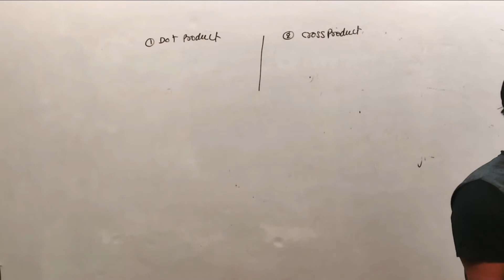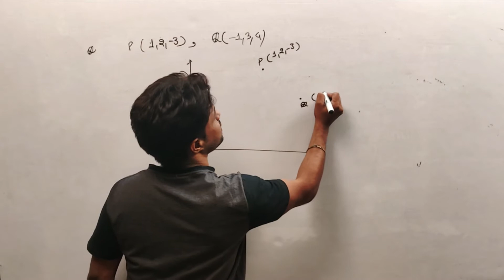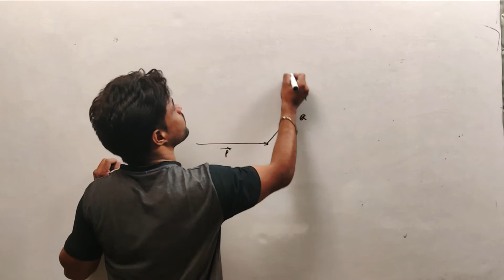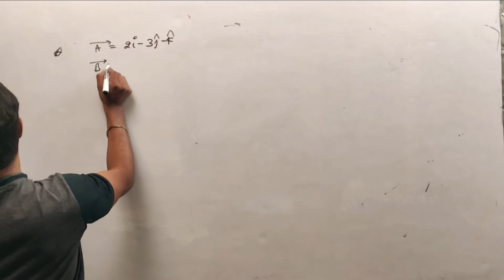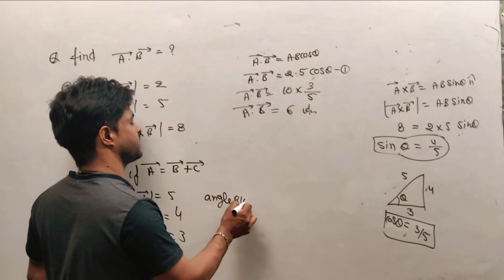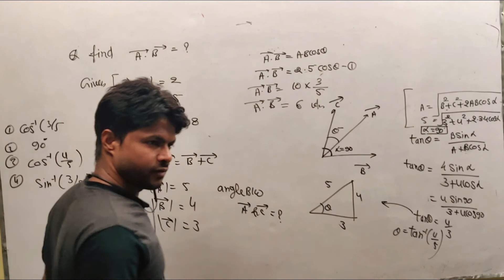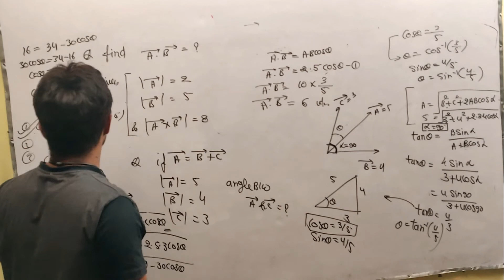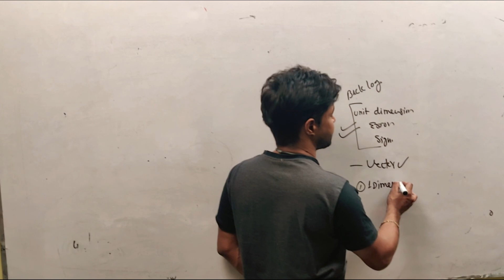vector L05 last lec.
the video deals with some imp. and basic Questions .